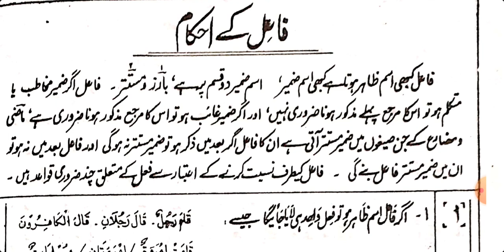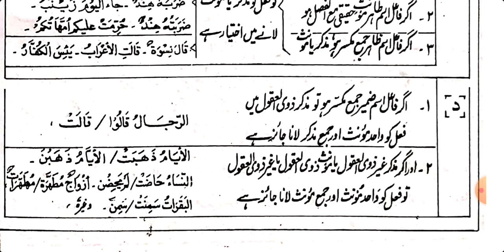تقريب المسير شرح نحو مير روهانغيا زبان میں. مطابقة بين الفعل و الفاعل.